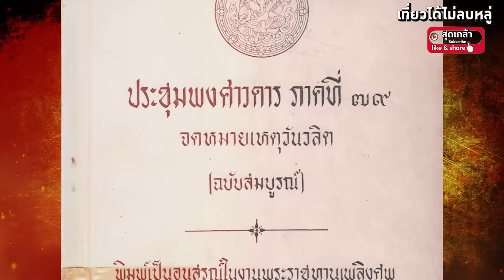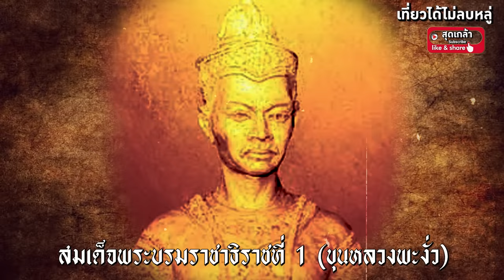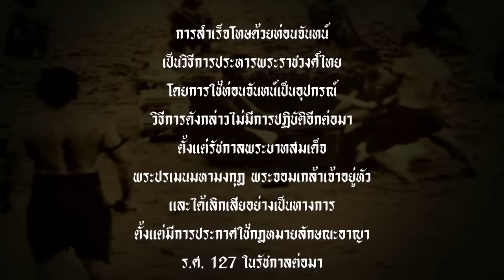วัดโคกพระยา ลานประหาร ของพระเจ้าแผ่นดิน | เที่ยวได้ไม่ลบหลู่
วัดโคกพระยา ลานสำเร็จโทษ ของพระเจ้าแผ่นดินและเชื้อพระวงศ์  ในสมัยกรุงศรีอยุธยาและ ประวัติศาสตร์การลงโทษด้วยท่อนจันทน์ แล้วทำไมต้องเป็นไม้ท่อนจันทน์

อุดหนุน เฟิ้ม เซรั่ม ปลูกผม ปลูกหนวด คลิก